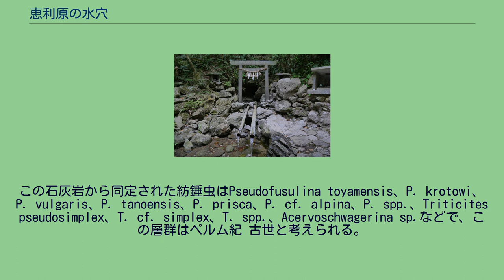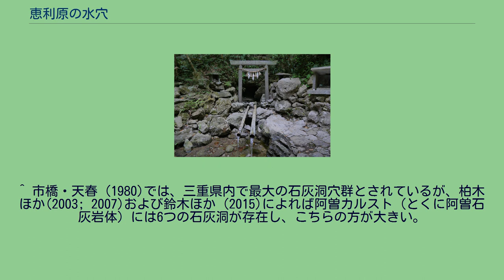恵利原の水穴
恵利原の水穴 恵利原の水穴 恵利原の水穴（えりはらのみずあな）は、三重県志摩市磯部町恵利原にある湧水である。
別名天の岩戸で、1985年（昭和60年）「恵利原の水穴（天の岩戸）」として環境省の名水百選の一つに指定された。
石灰洞として、大沢の水穴の名でも知られる。
朝熊山地にあり、周辺の地質は広い範囲が石灰岩で形成されたカルスト地形で、石灰岩の露頭が見られる。
山麓は伊勢神宮別宮伊雑宮の社叢の原生林であり、その涵養により降雨の変動も受けず常時石灰岩質を浸透している。
恵利原地区にはこの洞窟を含め5つの洞窟が知られており、三重県内でも大きな石灰洞穴群を作っている。
またこの地域は層厚1,700 m+の河内層群（秩父累帯）が露出している。
この層群は北東から南西に伸びる断層により北西側のAブロック及び南東側のBブロックに分けられ、逢坂峠に近い本洞窟付近はBブロックに属する。
Bブロック内の河内層群はチャート・輝緑凝灰岩・石灰岩からなり、ほぼ水平または緩い向斜を成す。
この石灰岩から同定された紡錘虫はPseudofusulina toyamensis、P. krotowi、P. vulgaris、P. tanoensis、P. prisca、P. cf. alpina、P. spp.、Triticites pseudosimplex、T. cf. simplex、T. spp.、Acervoschwagerina sp.などで、この層群はペルム紀 古世と考えられる。
湧水のほとんどが神路ダムに流入し上水道の水源となるが、日量31,000ｔでも不足している。
^ 市橋・天春 (1980)では、三重県内で最大の石灰洞穴群とされているが、柏木ほか(2003; 2007)および鈴木ほか (2015)によれば阿曽カルスト（とくに阿曽石灰岩体）には6つの石灰洞が存在し、こちらの方が大きい。